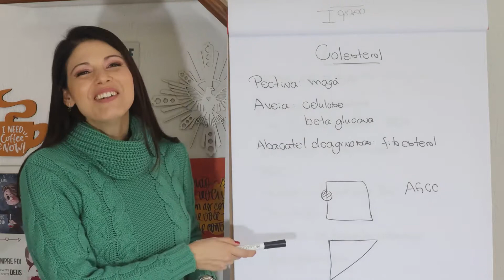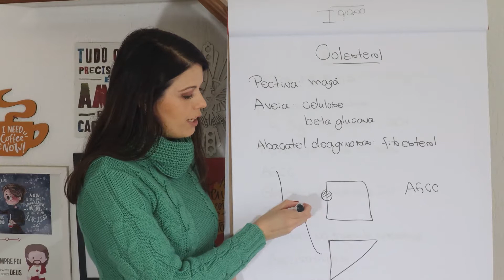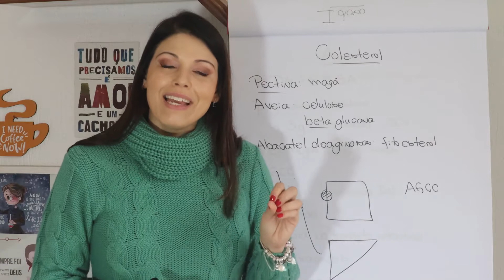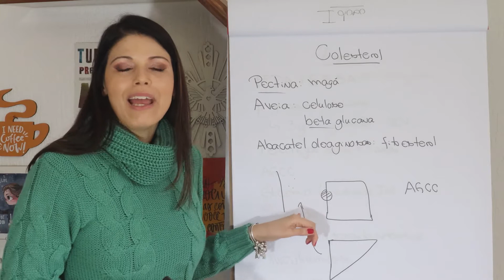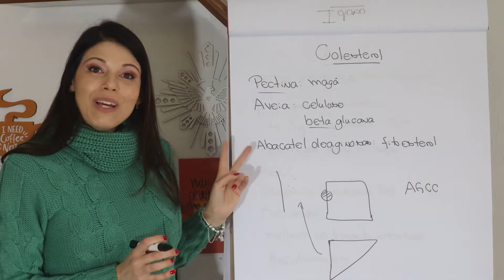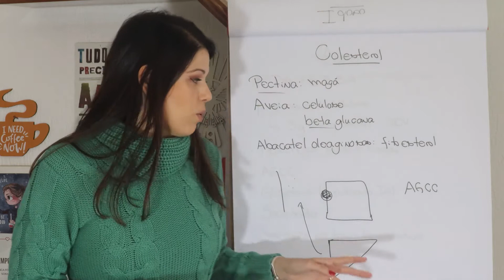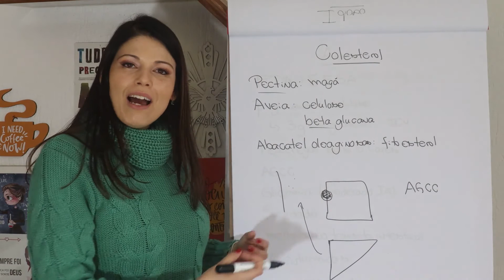Essa estratégia melhorou a saúde do meu paciente